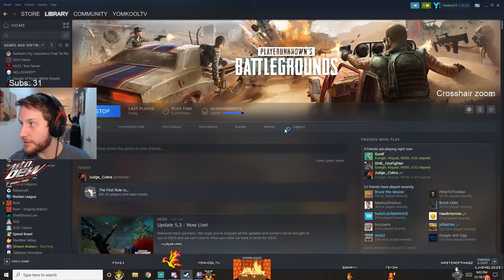The WORST game of pubg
The worst game of pubg from start to finish.